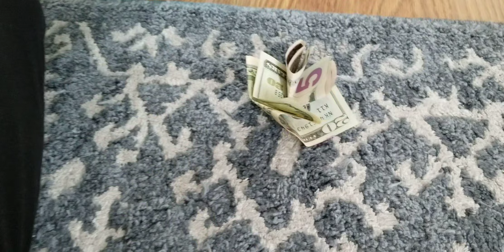3/31/2024 Nomhmoob first time Easter Sunday.